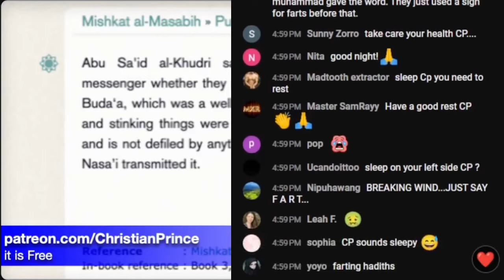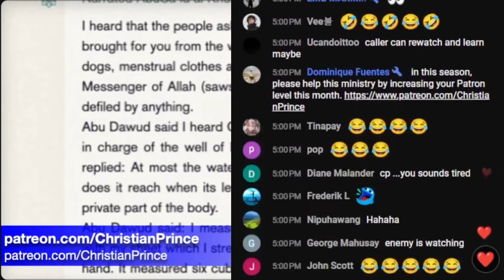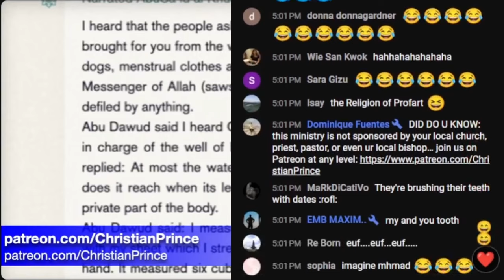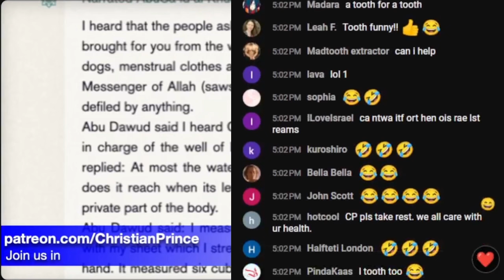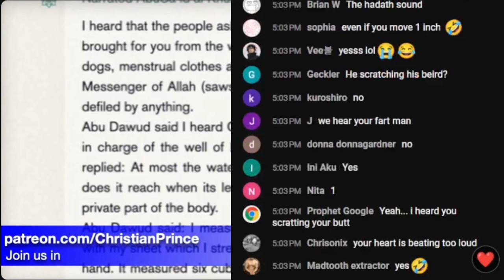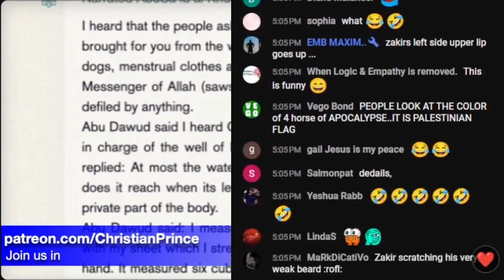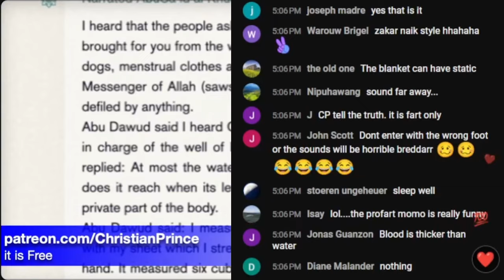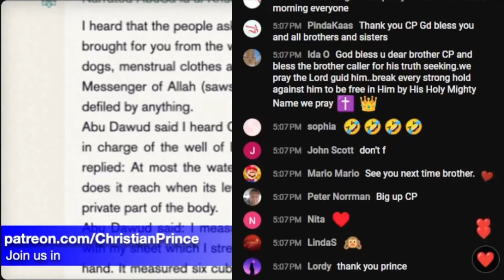one tooth + zakir naik